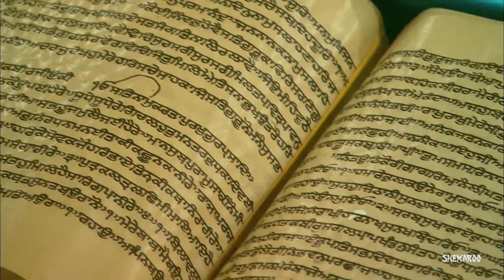Satguru Mere Sajana | Jasvir Singh | New Devotional Song | Sarit Das | Latest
Project By- Babli Singh (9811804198)

Song - Satgur Mere Sajana
Artist - Jasvir Singh
Lyrics - Saaf Music
Music Composer - Sarit das
Director - Raveen Singh
Cinematographer - Surinder Singh
VFX & Editing - Shivam Ahitan
Producer - Babli Singh
Special thanks to Siva Prasad

Digital Marketing by - RK Media & Advertising (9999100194)

Label - SHEMAROO ENT..